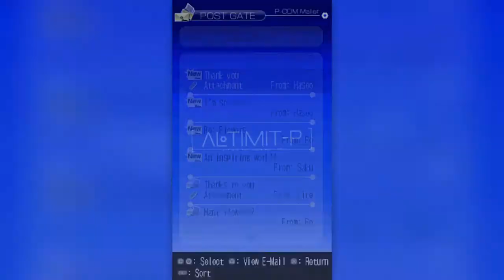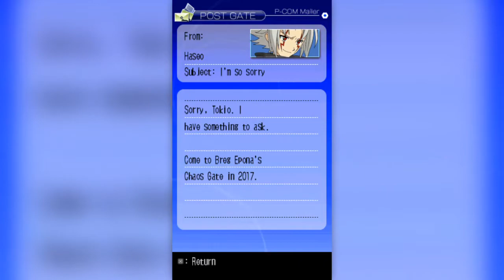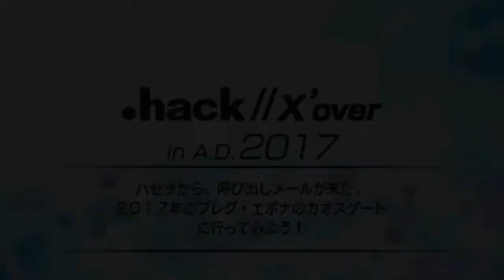.Hack//Link - //X'Over BlackRose and Haseo